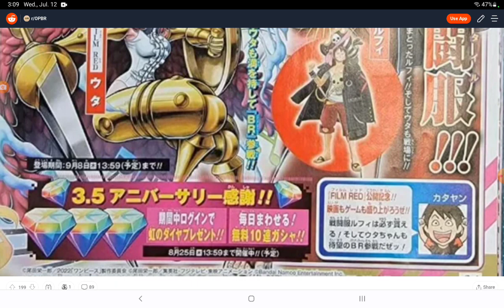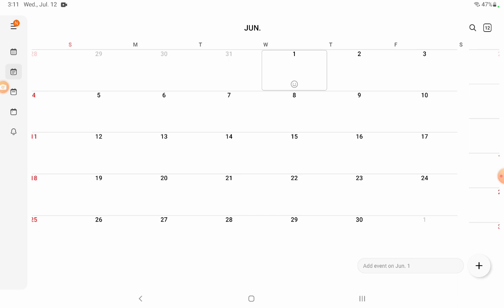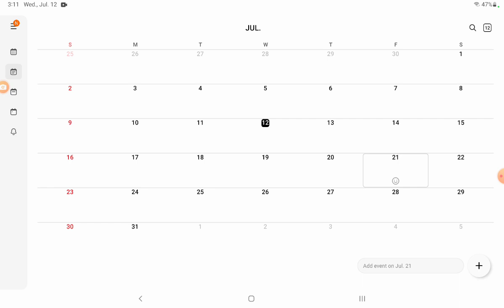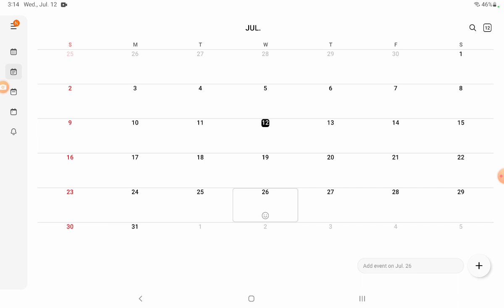One Piece Day 23 Livestream Theory AND Hypothesis One Piece Bounty rush